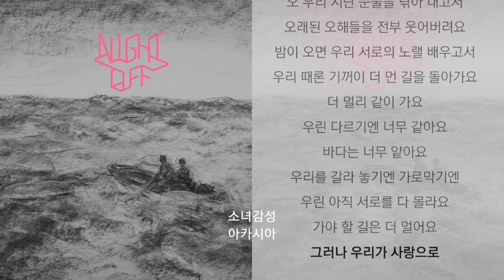나이트오프(Night Off) - 그러나 우리가 사랑으로